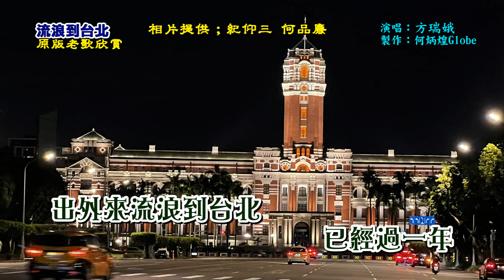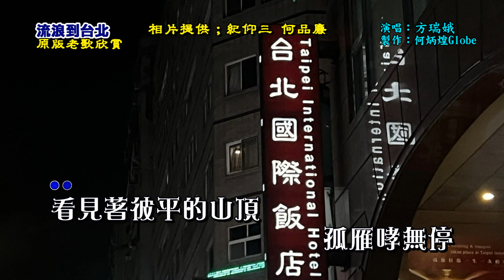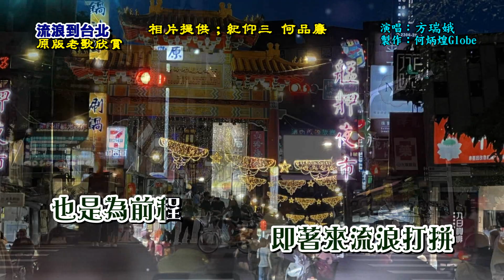流浪到台北~附KTV歌詞~方瑞娥演唱~原版老歌欣賞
『流浪到台北』作詞：林合，作曲：上原げんと，演唱：方瑞娥，民國58年南星唱片發行。
原曲『伊豆の佐太郎』作詞：西條八十，原唱：高田浩吉，1953年日本コロムビア　發行。